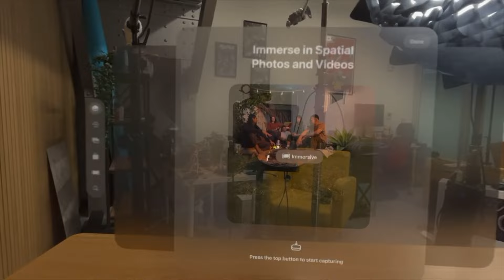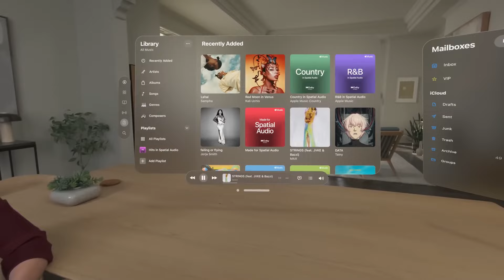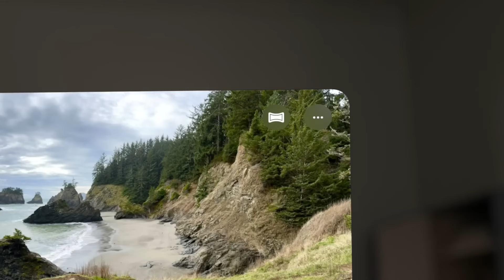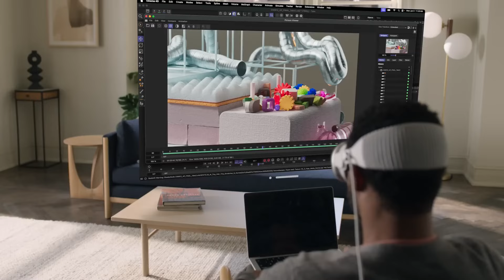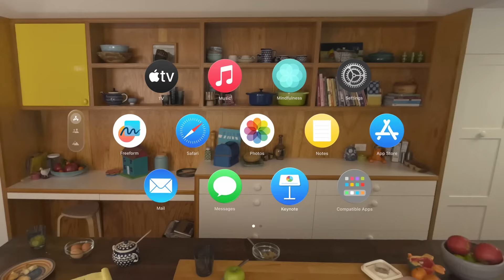I TRIED the Apple Vision Pro...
Today, I tried out the Apple Vision Pro, a brand new device by Apple that I have no intention on buying. But my local Apple store was hosting a free demo event, so I figured why not try it out? In this video, I share my thoughts on that demo experience, and explain why you should maybe hold off on buying one of these for yourself. This is by no means a review, I do not own the headset myself, but rather a first impressions video on what I experience today.